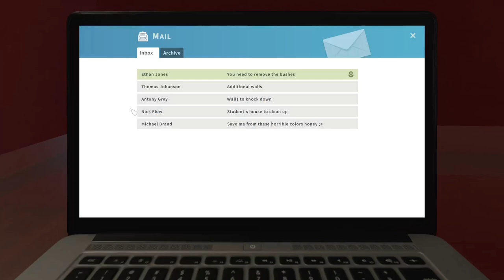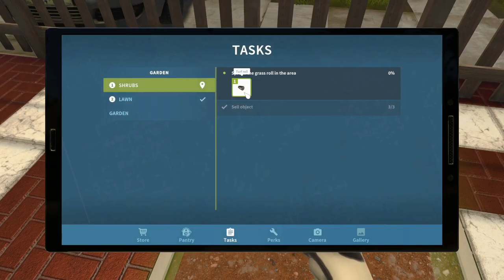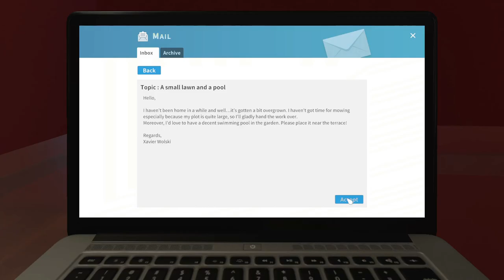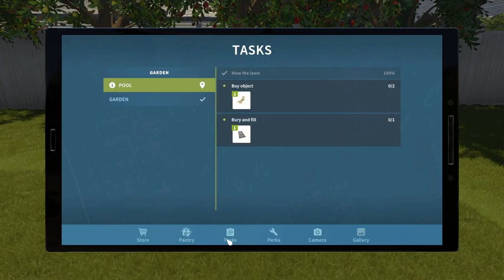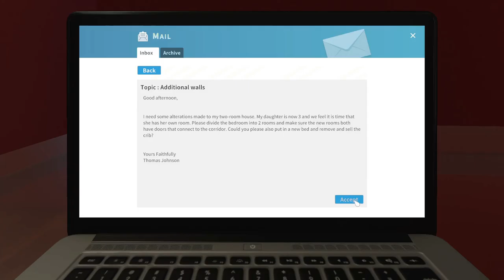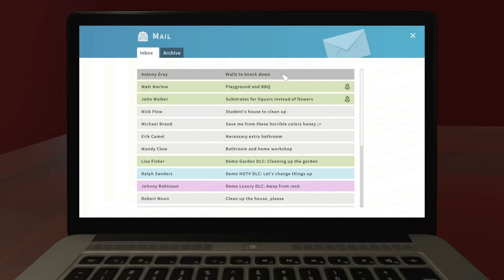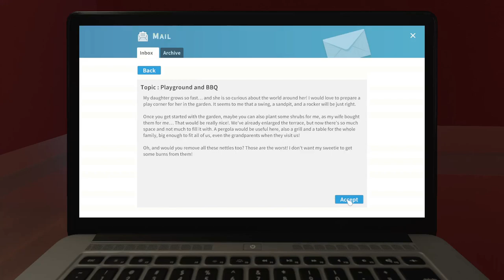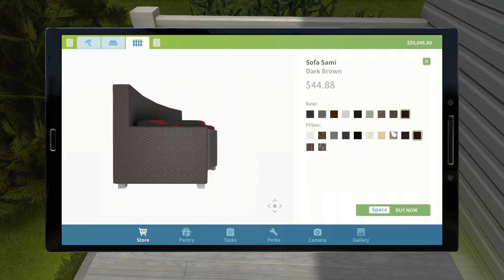House Flipper part 2